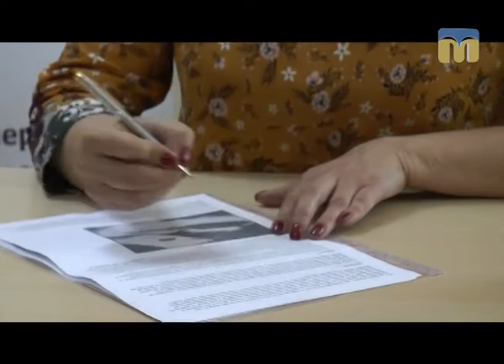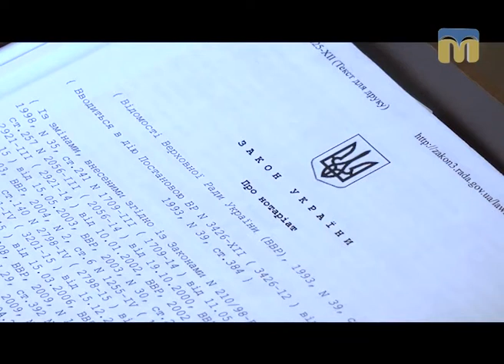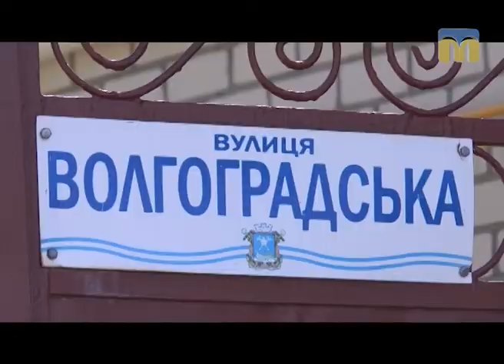Я маю право. Як правильно розпорядитися майном?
Відповідно до Цивільного кодексу України в нашій державі існує три основних способи розпорядження своїм майном на випадок смерті: заповіт і договори дарування та довічного утримання.
Як правильно розпорядитися майном? Як уникнути непотрібних ризиків? -  Програма «Я МАЮ ПРАВО» допоможе знайти відповіді на всі запитання.